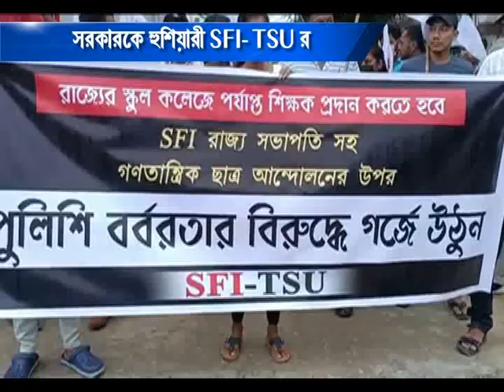সরকারকে হুশিয়ারী SFI-TSU র #